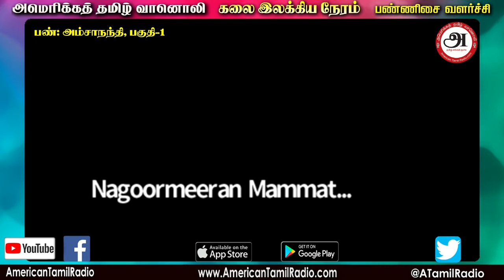ATM ATR Pannisai #17 Amsanandhi Safia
Dr. Mammuthu and Dr. Kumaraguru present this Pannisai Valarchi program to promote Tamilisai in American Tamil Media / American Tamil Radio. This week it was Amsanandhi Pann. Selvi Safia performs a Hindi+Tamil Medley.
Week 17
Pann